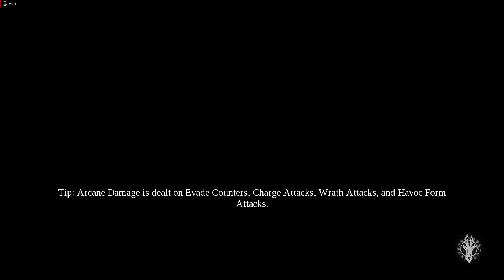"Ugly Side of Pride" Darksiders 3 Let's Play: Part 25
I was bait... I thought she was fine. To be fair, I'd still hit.